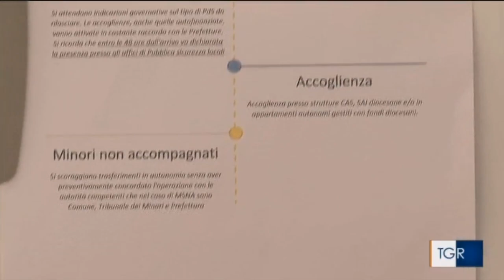"Prepariamoci a un'accoglienza vera e non emotiva"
E' l'appello di Giustino Trincia, direttore della Caritas di Roma, per l'emergenza Ucraina.

👉 Le indicazioni per l’emergenza

📌 puntare sulla raccolta fondi promossa dalla Conferenza Episcopale Italiana per sostenere le Caritas in Ucraina e le Caritas che accolgono i rifugiati ai confini: è possibile contribuire con donazioni al conto corrente postale 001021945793 intestato a Fondazione “Caritas Roma” – ONLUS (Via Casilina Vecchia 19), causale “Sostegno Ucraina”; bonifico bancario Banco Posta IBAN: IT 50 F 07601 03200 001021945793;
📌 attivare una mappatura delle risorse disponibili nel proprio territorio per organizzare l’accoglienza: strutture e persone da segnalare all’Area Comunità e Territorio compilando il seguente modulo (Informazioni: tel. 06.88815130);
📌 evitare di aderire a raccolte di alimenti, vestiario e medicinali se non concordate a livello diocesano o nazionale;
📌 sensibilizzare la comunità parrocchiale promuovendo incontri di preghiera e momenti di approfondimento;
📌 lavorare in rete e non da soli.